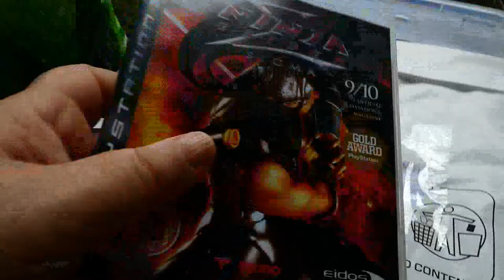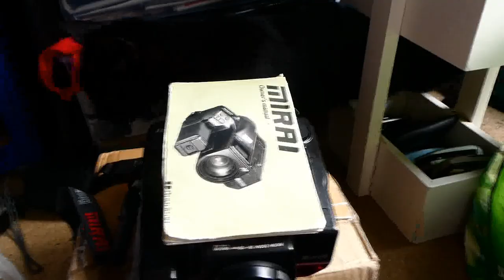Weekly Vlog 25th September - 1st October 2023